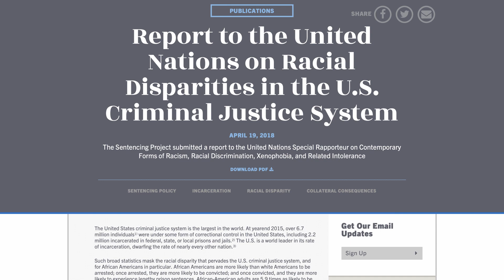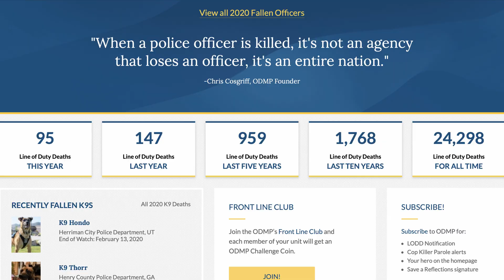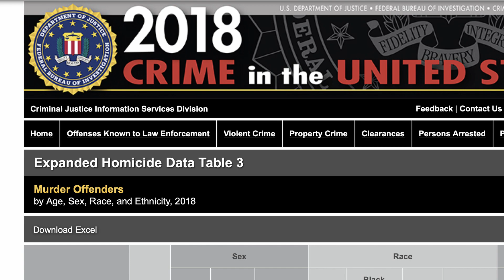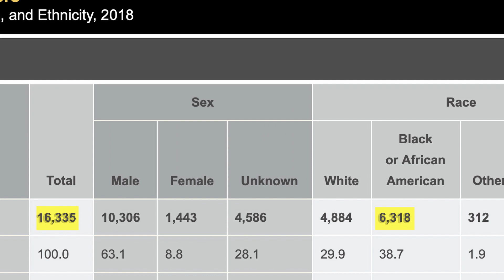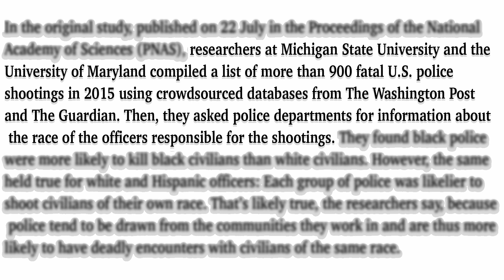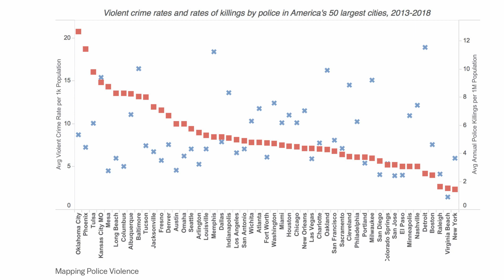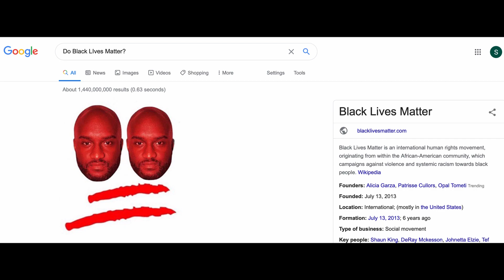The Math of Black Lives Matter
If we want to move the conversation on policing & race forward, we have to do math correctly. For years I’ve watched countless (literally they can’t count) news anchors and political commentators brutalize numbers when discussing police brutality. And by not making this video until now, I was part of the problem. After a lot of research, I recommend that you don’t take stats like these for granted, that you look into them yourselves. Hope you find this helpful, and at the very least, a tool to disarm any BS math used to protect a 100% real systemic bias.

Created by myself & Chai Sharma
Edited by Daniel Valencia
Contributions by Diana Ishimizu, Ryan Sudhakran, Christopher Thomas, and Amanda Justice